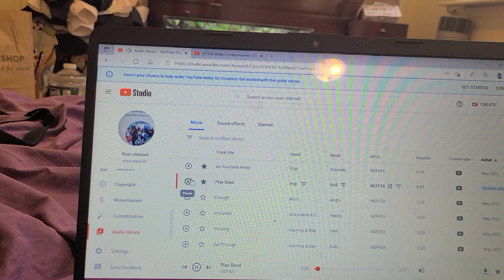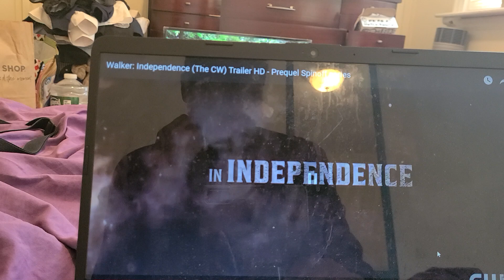WALKER INDEPENDENCE TRAILERRR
prequel of walker